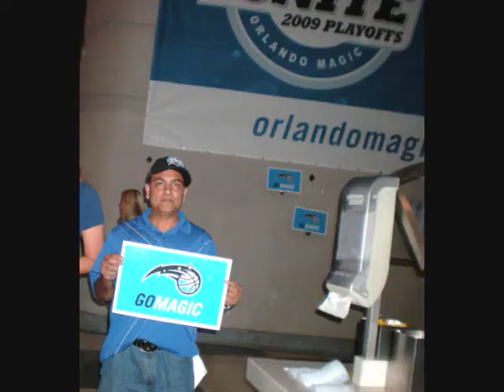me at magic game